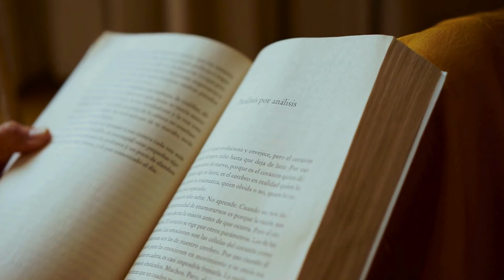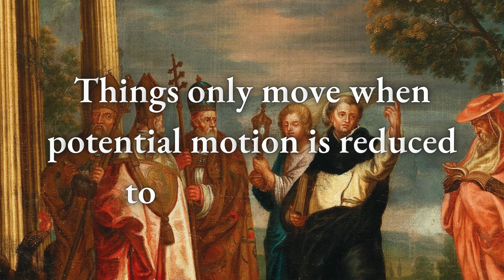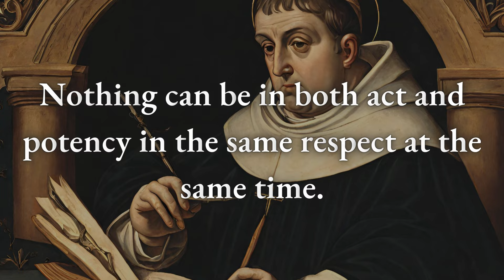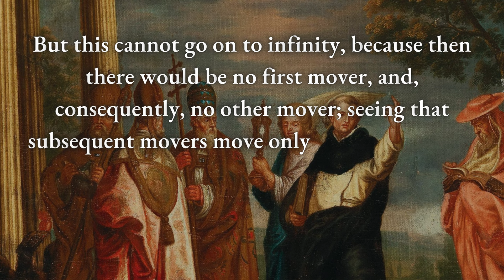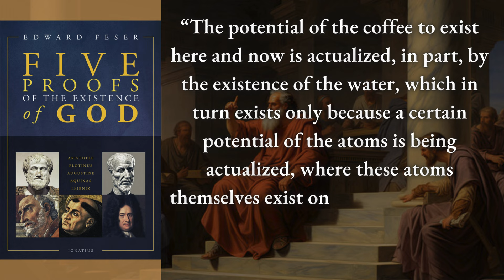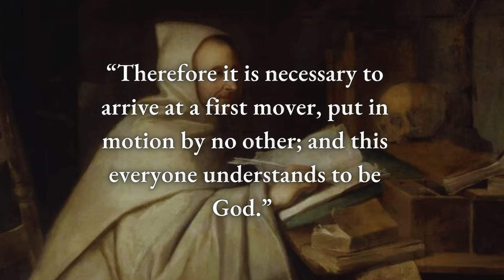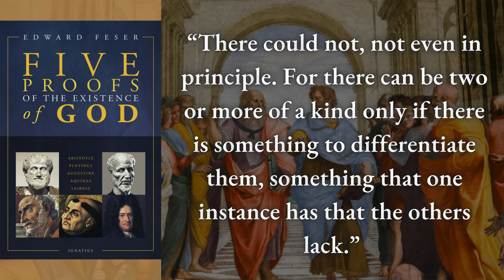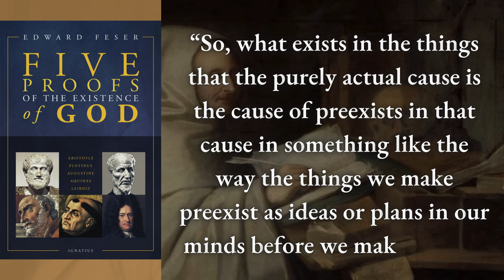Argument From Motion for God's Existence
Today I'll give an introduction into the Argument From Motion for God's existence from Thomas Aquinas. I'll also be using the modern philosopher Edward Feser to build on this argument.

Scholarly Sources